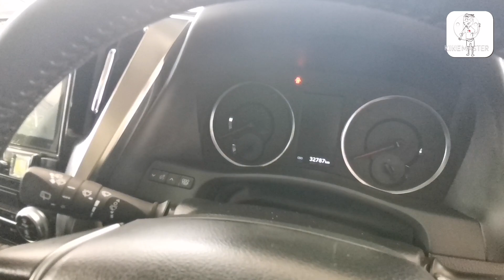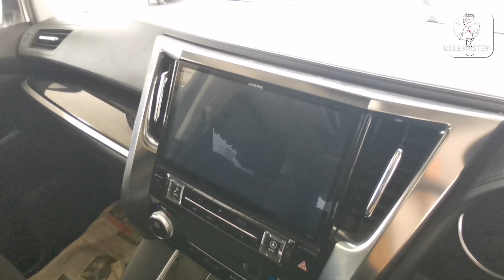Toyota Alphard Transformer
toyota Alphard Recond Murah